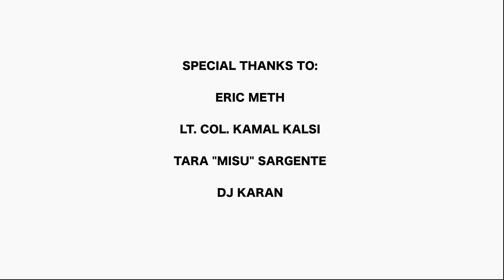CBD: A New Age in Medicine & Business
The Punjabi Chamber of Commerce hosted a panel discussion about CBD.